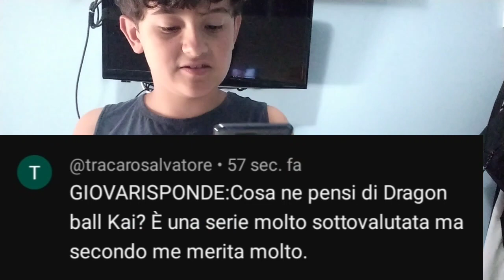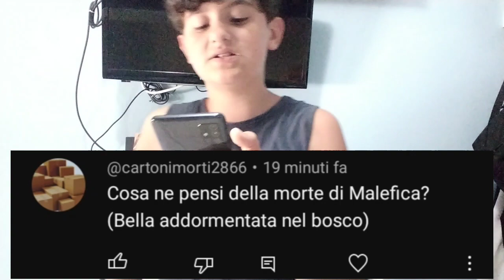GIOVARISPONDE Ep 5:Cosa mi aspetto dal film di Fnaf e dal trailer?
Se volete finire in GIOVARISPONDE fate delle domande qui sotto con scritto: GIOVARISPONDE:(domanda)